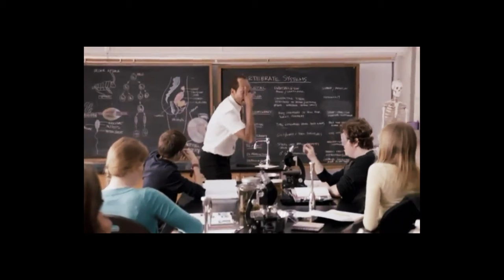SLOWBRO In Trios WINS More! | Pokemon Unite (ft. @JBWestside )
Welcome back to WallePlaysUnite! In today’s video, we dive into the exciting world of Pokémon Unite with an in-depth look at why Slowbro is a must-have in your trios lineup. Whether you’re teaming up with Falinks or Decidueye, Slowbro's unique abilities make it an unbeatable defender.

Featured Pokémon:
Slowbro: Discover the power of Slowbro in Pokémon Unite gameplay as we show you why this tanky Pokémon is essential for your team.
Falinks & Decidueye: See how these Pokémon complement Slowbro in trios, creating a balanced and formidable team.

What to Expect:
Pro tips on maximizing Slowbro’s potential in Pokémon Unite.
Strategic gameplay showcasing how Slowbro, Falinks, and Decidueye work together seamlessly.
High-level gameplay highlights and critical moments that demonstrate the strength of this trio.

Join the WallePlaysUnite community and let's become Pokémon Unite champions together!